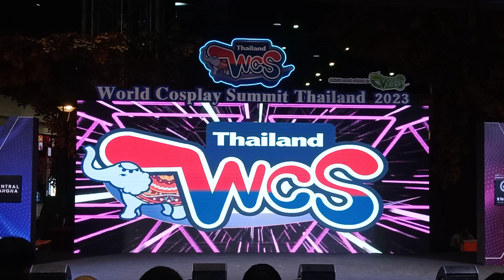Wisdom [Full stage] งาน World Cosplay Summit Thailand 2023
สถานที่ Central Bangna
10/06/2023
DD/MM/YY